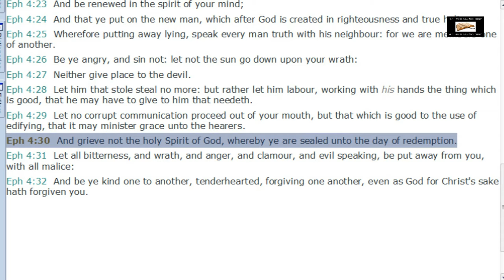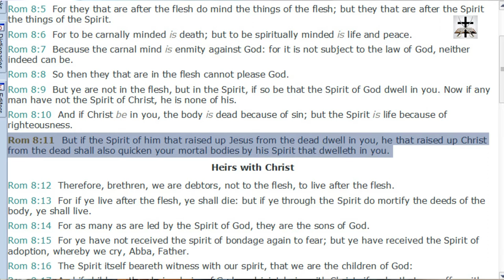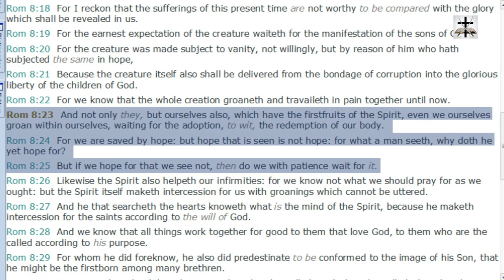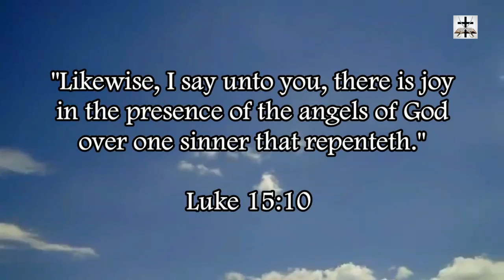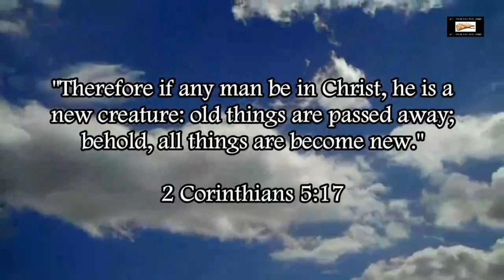Calvinist Twisting Of Predestination In Romans 8:29-30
Our Bitcoin wallet address: 34PsjJaySyAiWyjunD49aitEGTujzhhRKc
Our Ethereum wallet address: 0x232e0c46EFad0E5fef8Bc55f1EC9b070C102858e
Our Litecoin wallet address: MCNSGyVJGL8JvNMsKZoHBH2wkVJKF8T5ac

Calvinists like to use Romans 8:29-30 to pervert the meaning of predestination in the life of a Christian. Romans 8:29-30 will be looked at and by comparing scripture with scripture and reading context, we will see that Calvinist predestination is not biblical predestination in a Christian context.